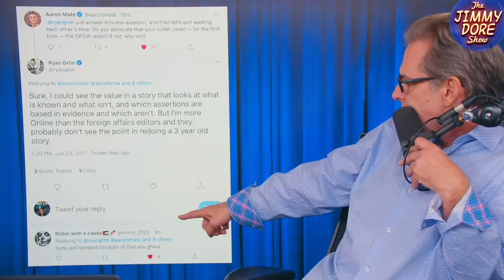Pro-War Journos Get OWNED By "BuzzSaw" Aaron Maté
Edited by Michael Wurum

About The Jimmy Dore Show:
TheJimmyDoreShow is a hilarious and irreverent take on news, politics and culture featuring Jimmy Dore, a professional stand up comedian, author and podcaster.